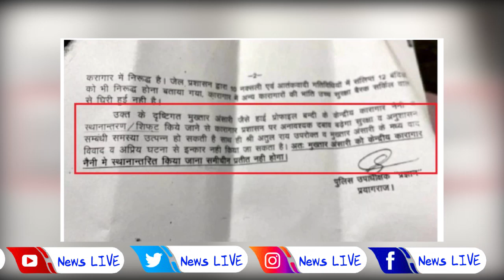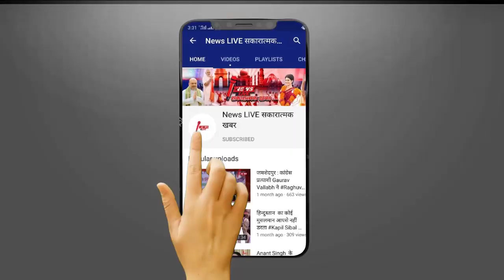सांसद Atul Rai ने बताया था बाहुबली विधायक Mukhtar से जान का खतरा, खुफिया रिपोर्ट में बाते मिली सच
सांसद Atul Rai ने बताया था बाहुबली विधायक Mukhtar Ansari से जान का खतरा, खुफिया रिपोर्ट में बाते मिली सच